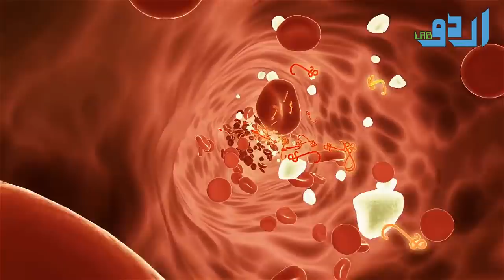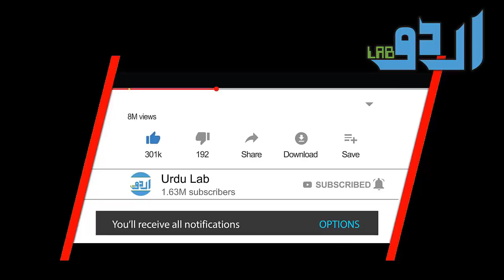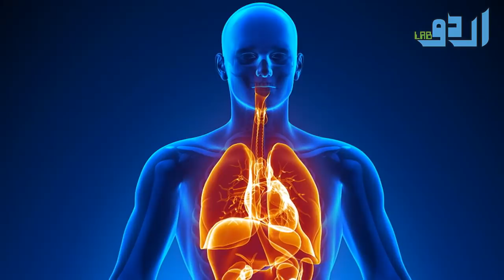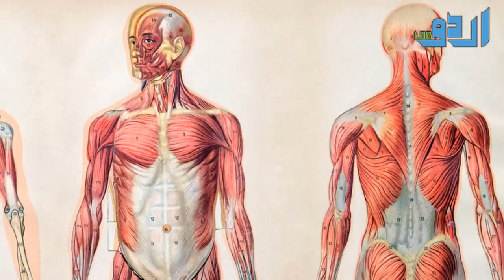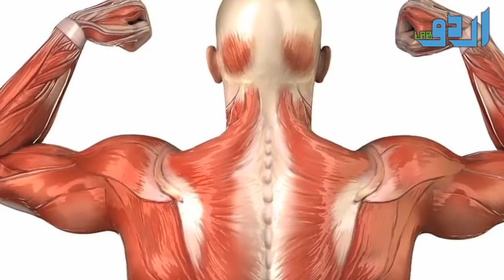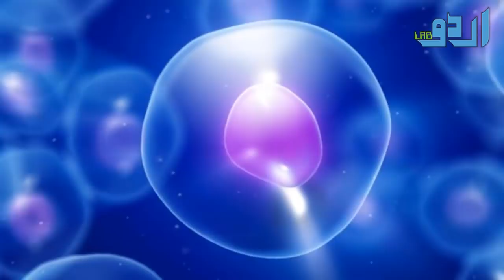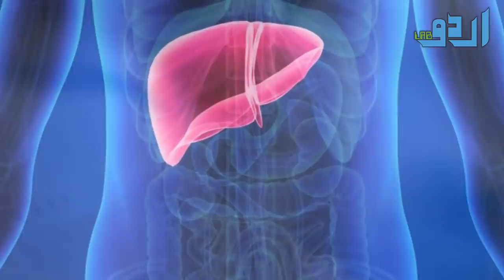Again Proves Islam Is Best - American Scientific Research About Ramadan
Hunger, in fact, is a great revealing experience. Fasting in Ramadan shows Muslims what it feels like to be hungry – this awakens the sympathy for the poor in the hearts of the rich. Fasting brings all Muslims, rich or poor, together. Men gather in the mosque post iftaar for Tarawih, strengthening the feeling and ties in the Muslim brotherhood.

Abstention from eating and drinking for a whole month does a lot of good to a person’s physical health. It provides the stomach with a long due rest, serving as an annual cleanliness procedure. All toxic matter from the body is dissolved, burnt or removed during fasting – also losing fat in the process.

Fasting during Ramadan puts every man and woman in a certain routine, teaching discipline and restraint in the process. Muslims abstain themselves from eating, drinking, seeking pleasure or any other indulgence – proving their will along the way, making it morally adaptable for them.

Fasting brings exceptional spiritual value to life, serving as a spiritual exercise. Fasting in Quran is described as the attainment of Taqwa. Believers are commanded to fast during Ramadan so they can come closer to Allah, spiritually, and maintain the connection for the rest of the year.

Among the rest of the benefits, fasting also helps economically. Rich people spend very generously on the poor to win Allah’s pleasures. Their generosity helps the poor receive sufficient funds to meet their needs, at least for a part of the year. After Ramadan, on Eid-ul-Fitr, every Muslim is obliged to pay the Fitrana for every member of his family.

Or